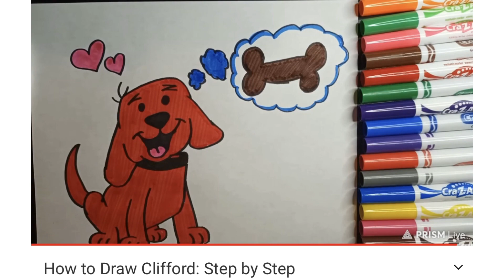Celebrating 10,000 Subscribers!! Minus “000” 😂